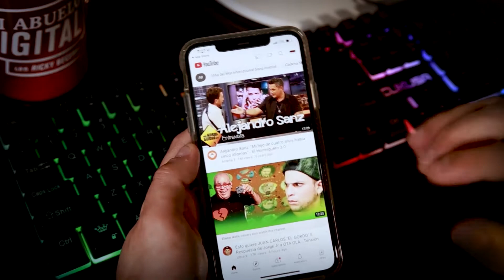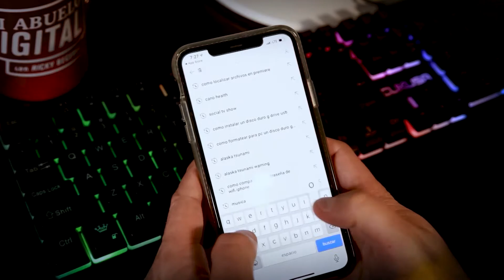Mi Abuelo Digital: Cómo bajar YouTube a un teléfono digital.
En YouTube usted puede ver aquellos videos que añora y le a perdido el rastro.